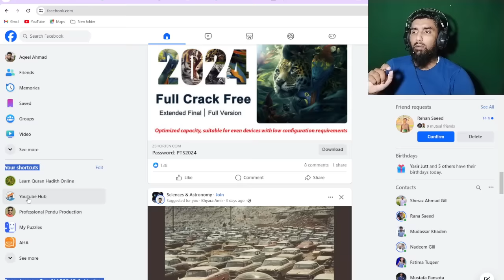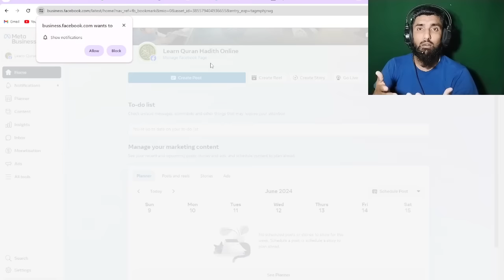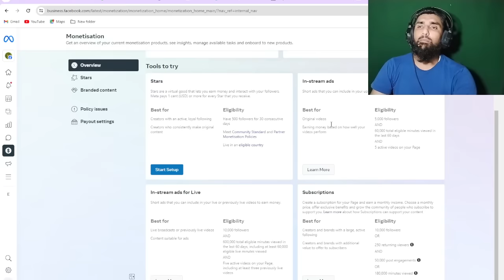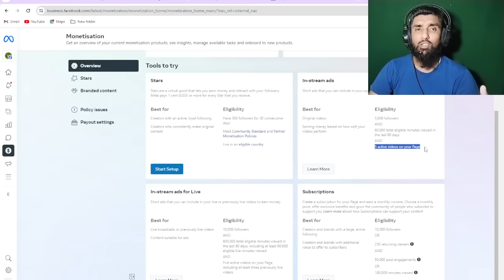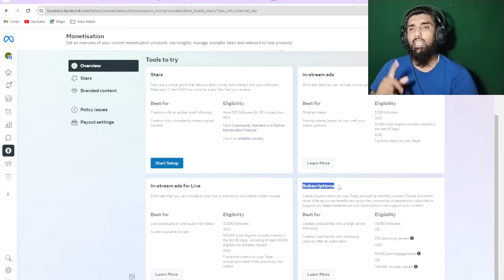How to earn money from Facebook page